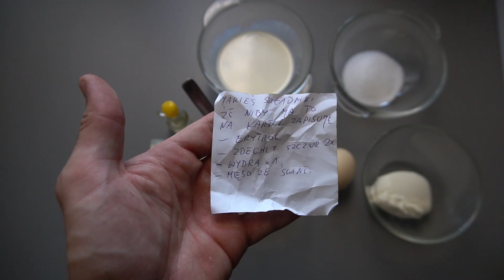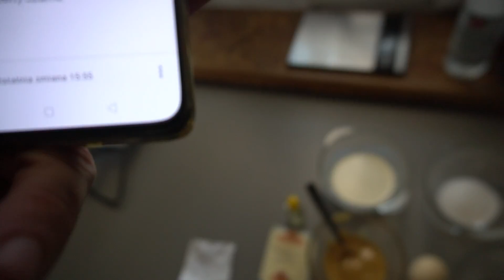Gofer Ketofer! [Ketopantoflarz]